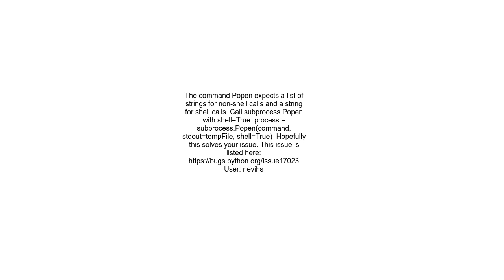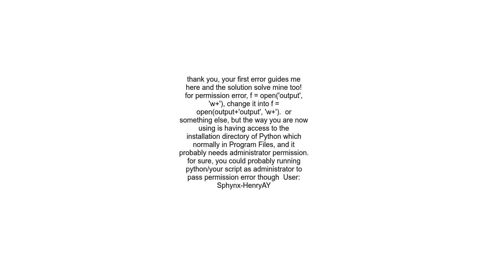WinError 2 The system cannot find the file specified Python